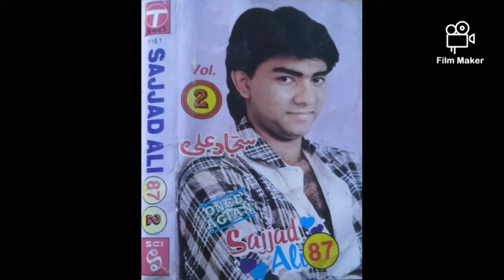Mere Mehboob Qayamat Hogi ( by Sajjad Ali )...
Made with command033

Singer. : Sajjad Ali

Album : Sajjad Ali 87

Movie : Mr X In Bombay

1987 Manufactured at Noida by Super Cassette Industries ( Pvt Ltd ). .